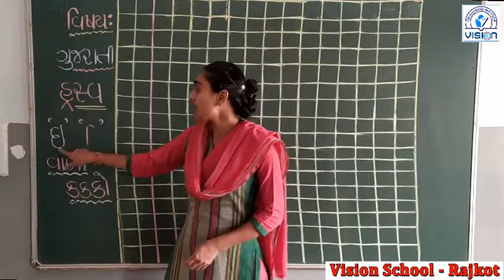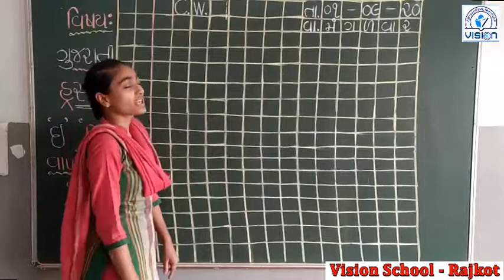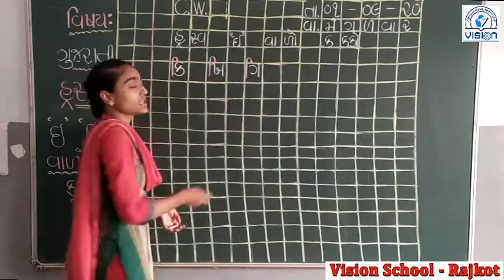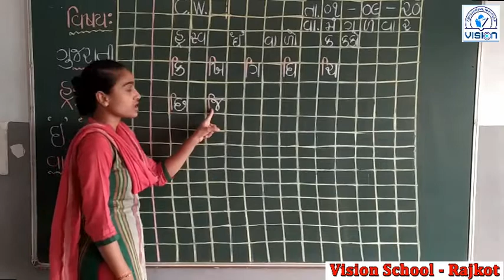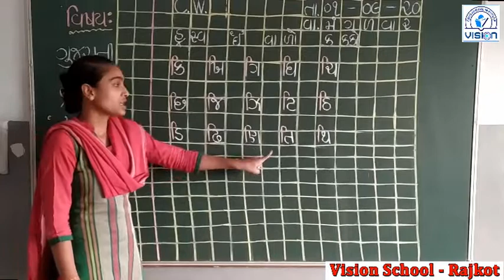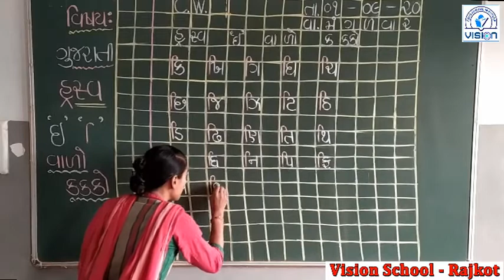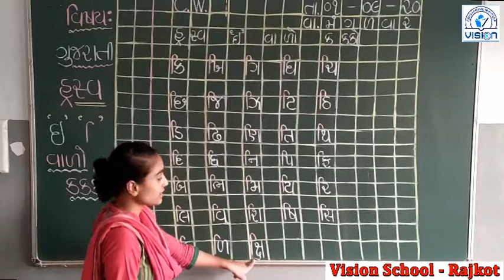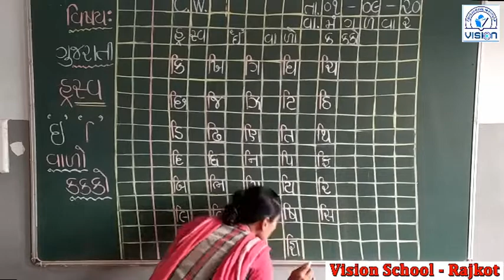Gujarati hasva E valo Kakko. ગુજરાતી હસ્વ ''ઈ'' વાળો કક્કો . Vision School Rajkot.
Gujarati hasva E valo Kakko.
ગુજરાતી હસ્વ ''ઈ'' વાળો કક્કો .
Vision School Rajkot.